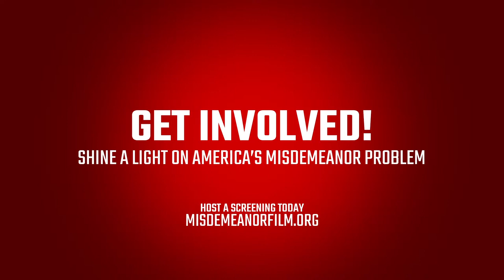Racially Charged Discussion W/ Alexandra Natapoff, Rachael Rollins, & More • BRAVE NEW FILMS (BNF)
Our upcoming documentary, "Racially Charged: America’s Misdemeanor Problem" exposes how our country’s history of racial injustice evolved into an enormous abuse of criminal justice power.  13 million people a year – most of them poor and people of color – are abused by this system.

Join us for a live streaming film screening and discussion of Racially Charged: America’s Misdemeanor Problem, inspired by Alexandra Natapoff’s book Punishment Without Crime: How our Massive Misdemeanor System Traps the Innocent and Makes America More Unequal.

Alexandra Natapoff, Lee S. Kreindler Professor of Law, Harvard Law School

Robert Greenwald, Founder, Brave New Films

Rachael Rollins, Suffolk County District Attorney

Udi Ofer, Director, Justice Division and Deputy National Political Director, ACLU

Dr. Sandra Smith, Daniel and Florence Guggenheim Professor of Criminal Justice & Director of the Program in Criminal Justice Policy and Management, Harvard Kennedy School

A special thanks to Alexandra Natapoff for her incredible book on this very important issue.

LEARN MORE about the film:
Misdemeanorfilm.org

"Walmart: The High Cost of Low Price"
The film exposes Wal-Mart's unscrupulous business practices through interviews with former employees, small business owners, and footage of Walmart executives.

"Koch Brothers Exposed"
Billionaires David and Charles Koch have been handed the ability to buy our democracy in the form of giant checks to the House, Senate, and soon, possibly even the Presidency.

"Making a Killing: Guns, Greed, and The NRA"
This film shares the stories of how guns, and the billions made off of them, affect the lives of everyday Americans.